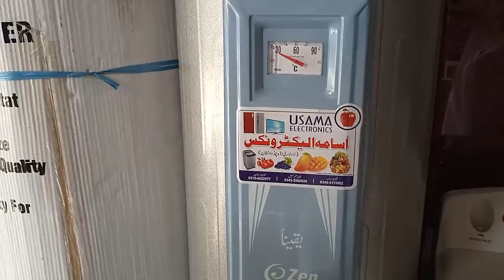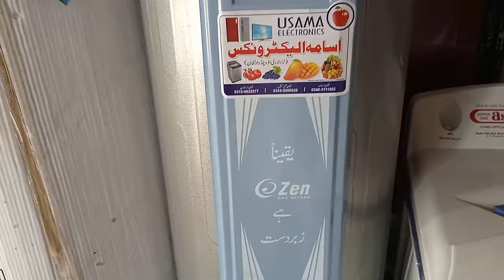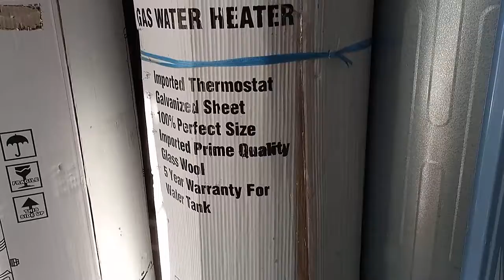Citizen Electric & Gas Hot Water Geyser | Vlog Winter 2020